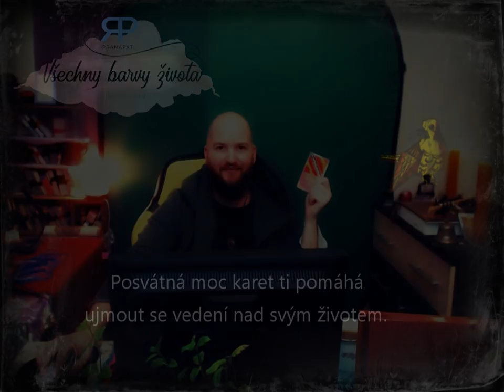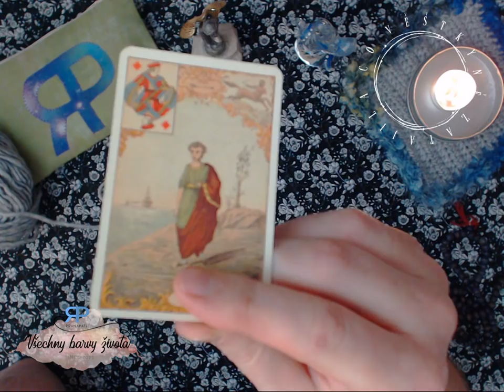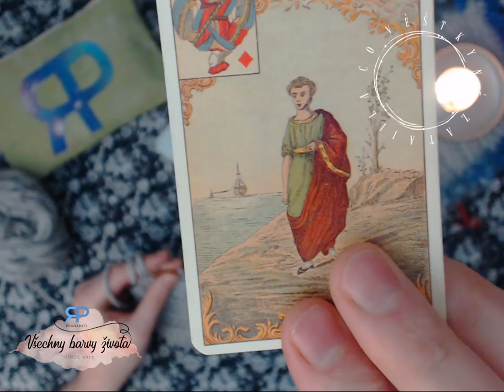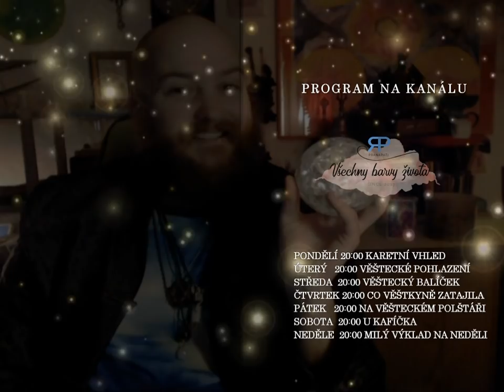Co věštkyně zatajila #1.8 - karty povídají o tom, co nemáte vědět a proč (NADČASOVÝ VÝKLAD)